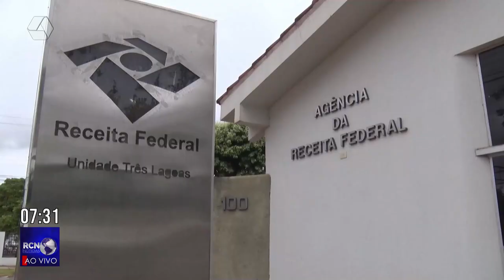Não declarou Imposto de Renda? Saiba o que fazer